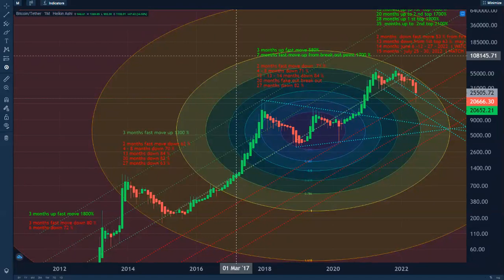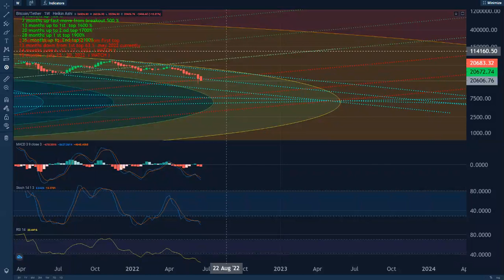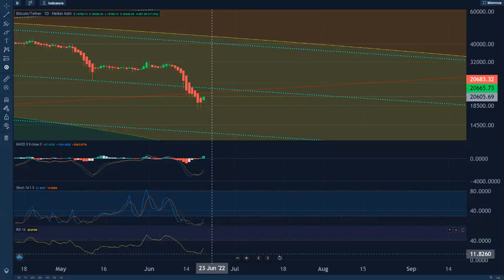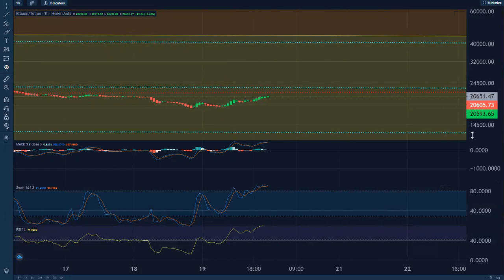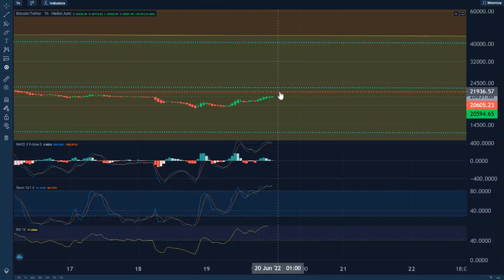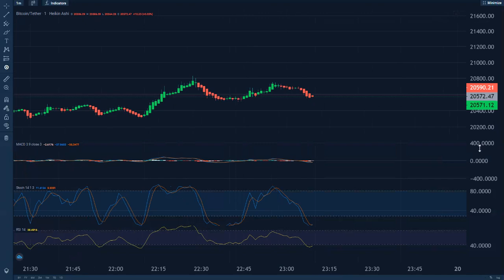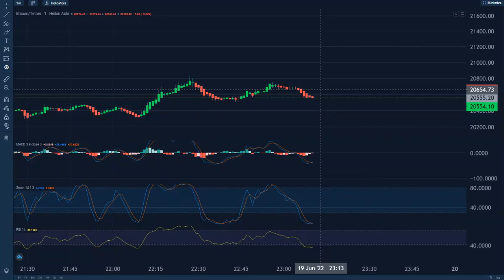Bitcoin June 2022. 12 yr chart zoomed into 1 minute and chew on it.